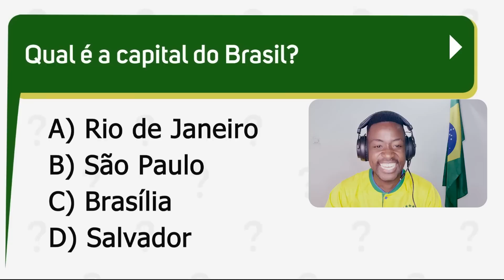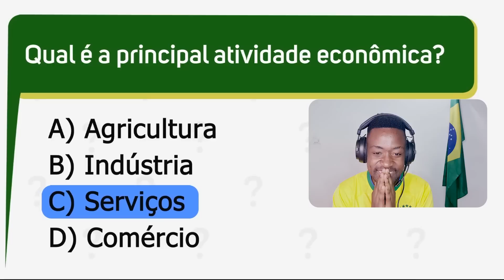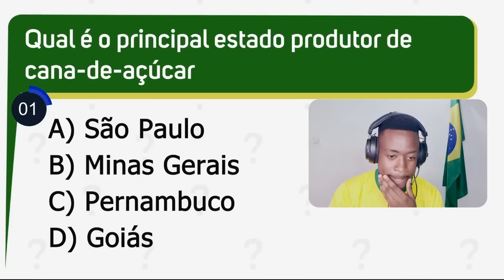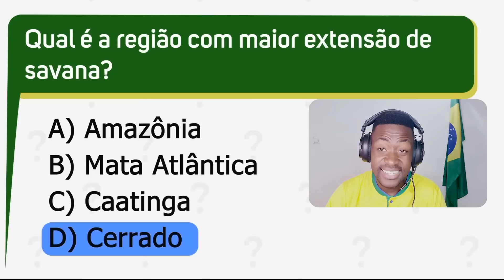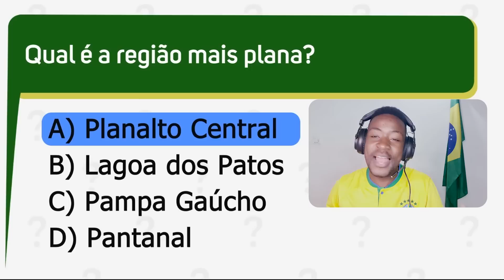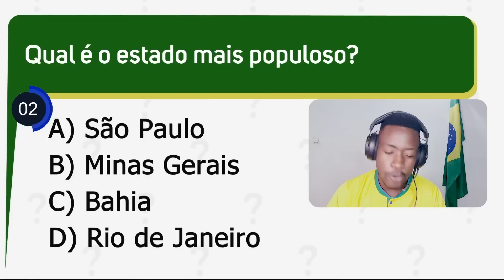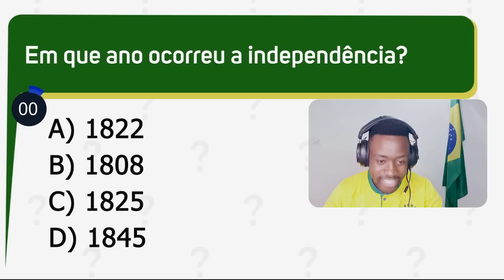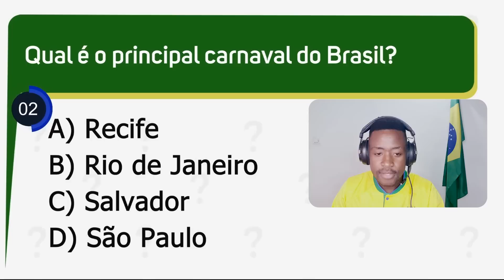ATÉ ONDE EU SEI SOBRE BRASIL🇧🇷?, DUVIDO VOCÊ ACERTAR ESSA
✅CLIQUE AGORA PARA SE INSCREVER ative as notificações para não perder nenhum vídeo clicando no sininho!